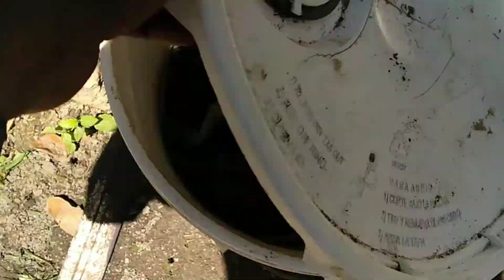old yard style Crab 🦀 cookout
2️⃣..hey guys I hope u are having a wonderful year also happy mother's day to all the mother's wish u mother blessed and year and guys remember to.
.and u can always leave a comment 👇 below

3️⃣ guys u can also check out my Instagram page at bugs ja wildlife adventure and cooking